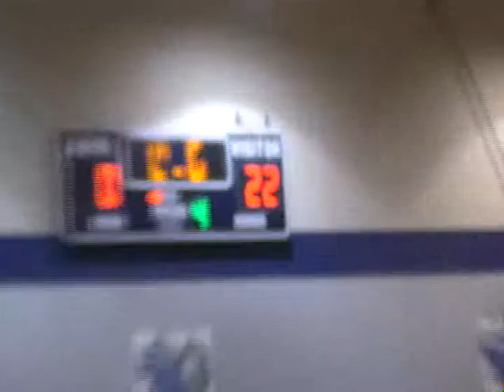Sharks ballgame 2 22 14